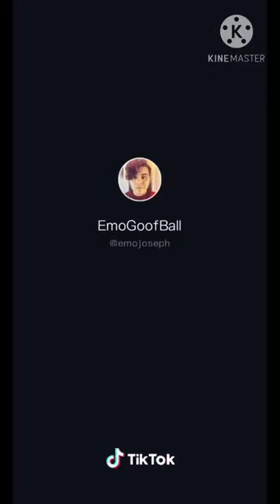My Danganronpa oc's as random tiktoks ||Not all of them are mine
Haji is to be shipped with Seiko
Shouda is to be shipped with Ibuki
Kendou is to be shipped with Teruteru